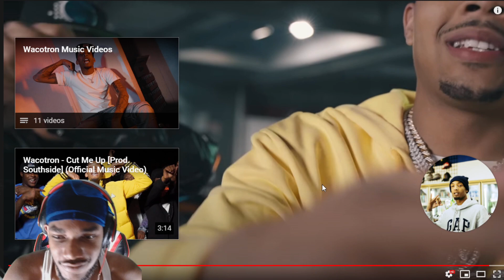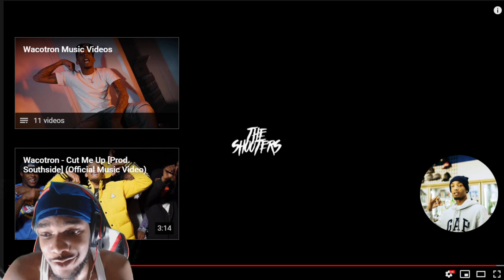THIS SONG HARD! WacoTron X G Herbo - Umbrella Reaction